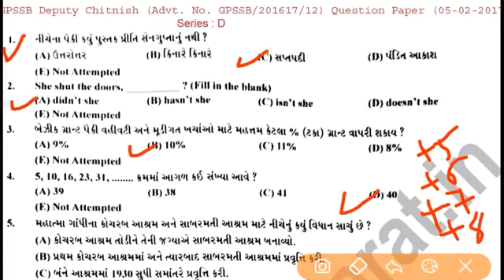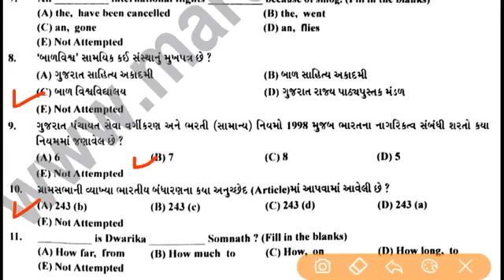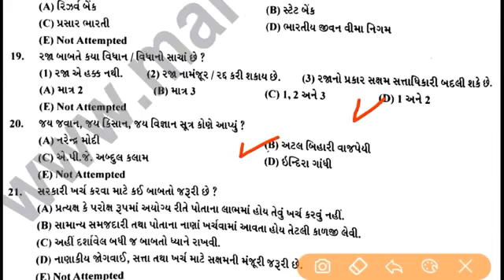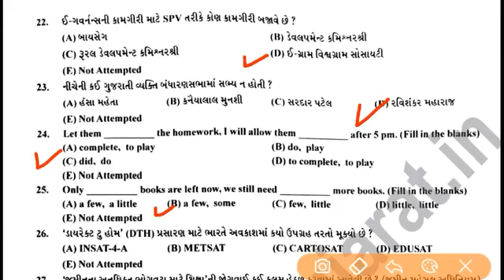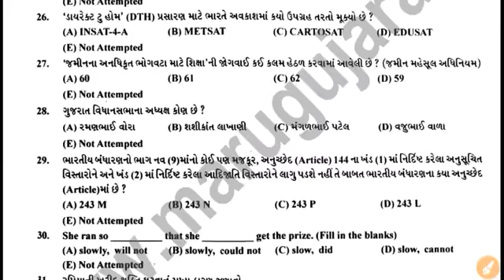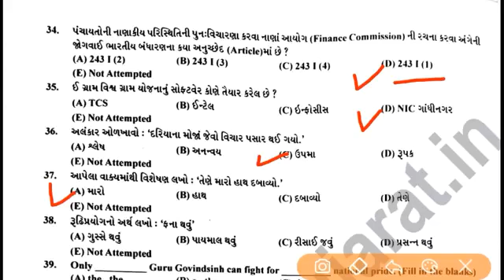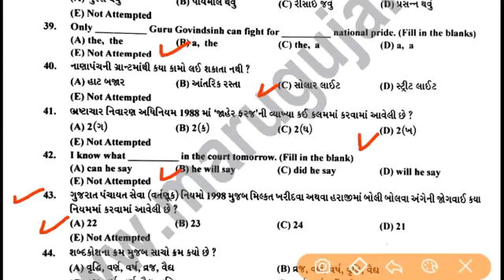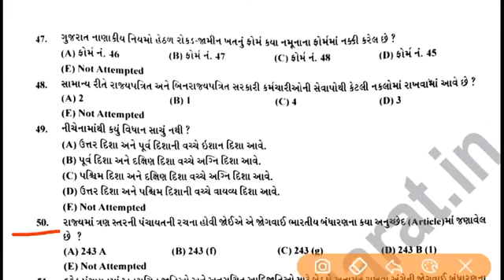Nayab chitnish paper solution 2017 || Part 1 || નાયબ ચીટનીશ પેપર સોલ્યુશન